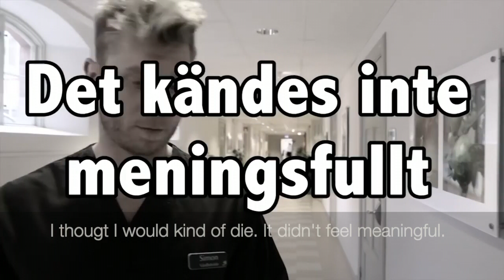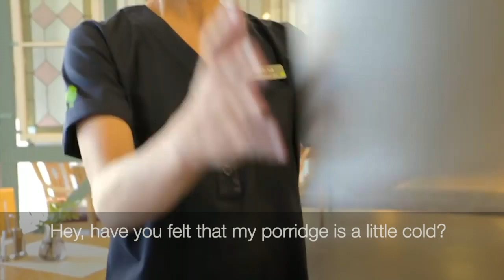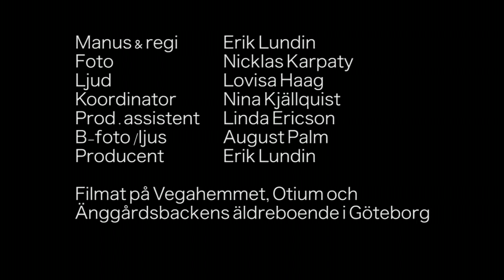"Det är vi!" - Erik Lundin, 2016 Tre Stiftelser and TILLT] English subtitles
Musical film about working in elderly care. Produced by ArtyStory in collaboration with Tre Stiftelser and TILLT.
Script / music / director: Erik Lundin.